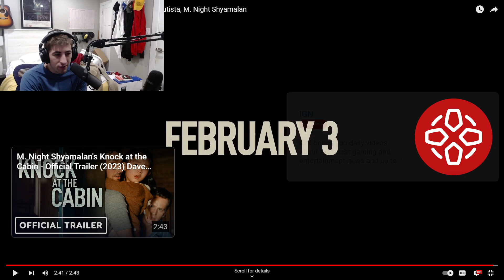Knock at the Cabin - Official Trailer (REACTION)